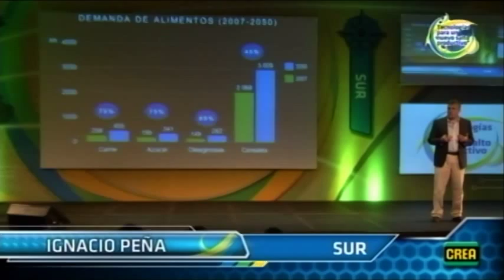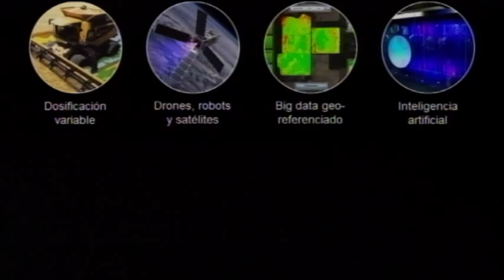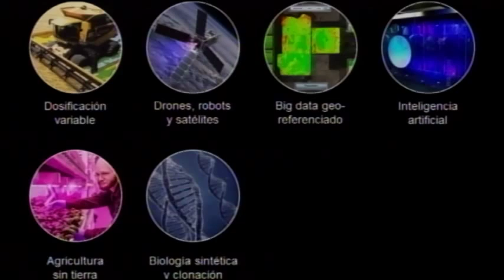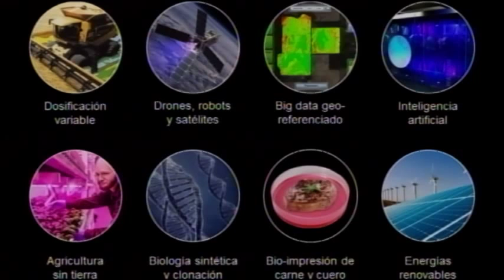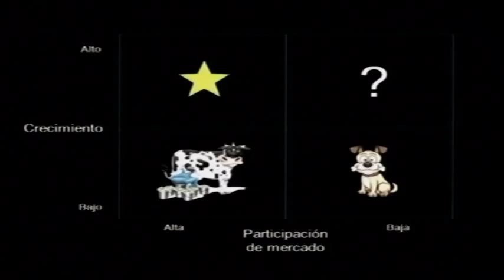El campo surfeando el tsunami tecnológico Ignacio Peña